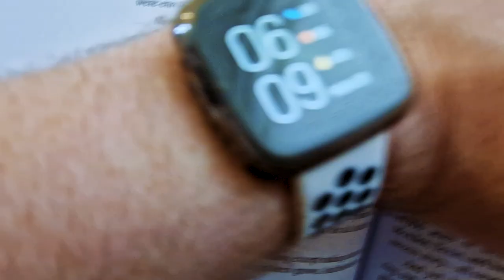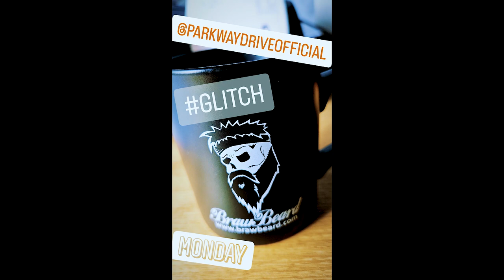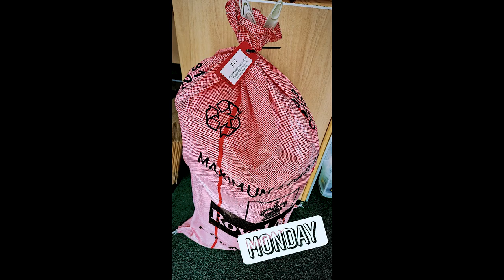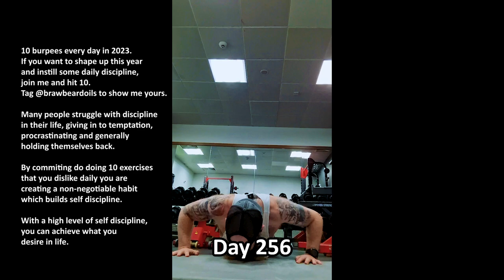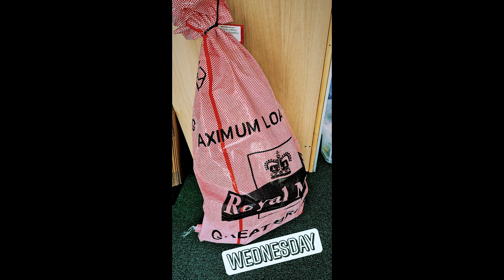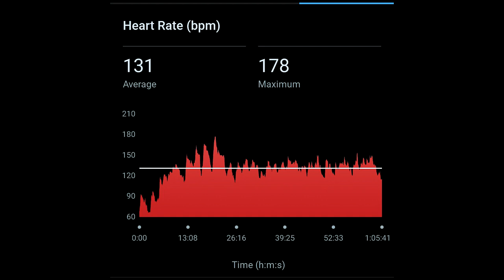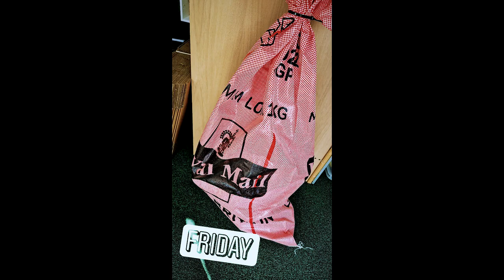Inspiring The Next Generation With The Beardlife | Beard Life | Braw Beard (2023)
Inspiring The Next Generation With The Beardlife
Beard Life

In this week's vlog, I dive deep into the next chapter of Braw Beard's journey. I've signed up for specialised courses to ensure our brand remains at the forefront of the beard care industry.

On the topic of education, I had the honour of being the guest business speaker at Ross High School's 'Celebration of Success' event. Moments like these remind me of our broader purpose – not just to improve beards, but to inspire the next wave of entrepreneurs.

The excitement doesn't stop there. Orders are flying out, and behind the scenes, I'm engrossed in crafting our new website. Fingers crossed; it'll be up and running to mark Braw Beard's 11th anniversary in October.

Would love to hear your thoughts on our new episode.

Cheers,
JJ.

Beard Life Vlog 335, Braw Beard journey, specialized beard care courses, guest business speaker, Ross High School's Celebration of Success, next generation of entrepreneurs, website development, Braw Beard's 11th anniversary